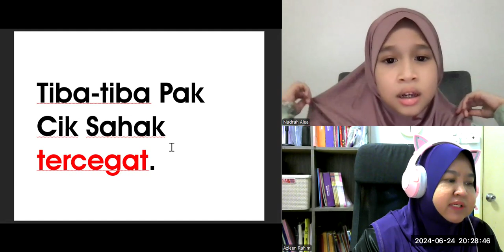KelasMembacaOnline.com - WZ190 - ALEA - BACALAH ANAKKU - BUKU 7